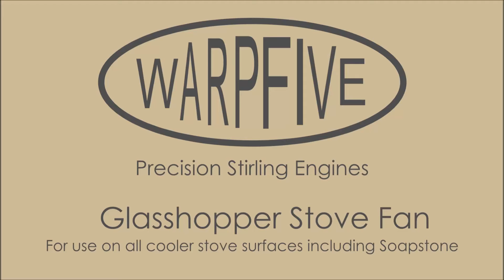Warpfive Glasshopper Stove Fan - Ultra low start-up Stirling engine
The Warpfive Glasshopper Stove Fan is ideal for use on wood burners or multi-fuel stoves with cooler fires that are fed irregularly or cooler stove surfaces such as Soapstone.

- Ultra low start up temperature of only 70 C (158 F)
- Circulates in excess of 260 CFM (Cubic feet per minute) of air
- Clear glass cylinders enable a view of the moving piston and displacer
- Maximum fire temperature 300 C (572 F)